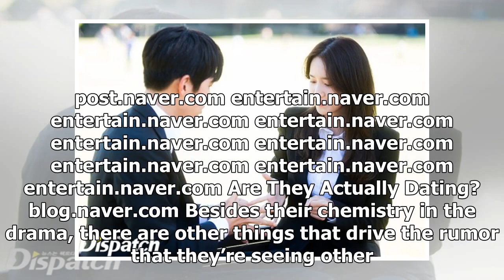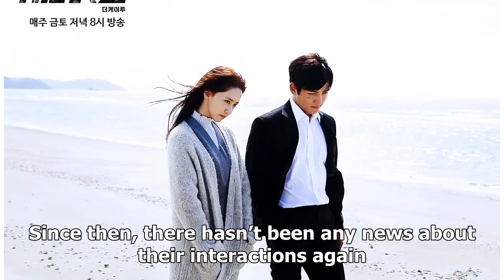Having Had Amazing Chemistry in ‘The K2’, Are Ji Chang-wook and Yoona Actually Dating?